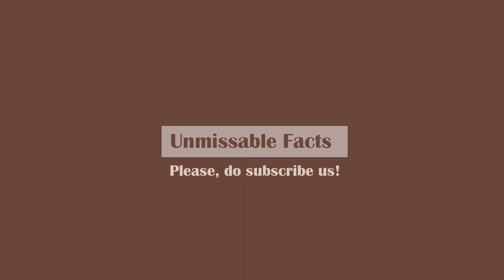Oppo R17 Pro price in Nepal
Here is Oppo R17 Pro price in Nepal as updated on October 2019 along with specs. Oppo R17 pro comes at price of NPR 55,990 in Nepal for which you will get 8GB RAM and 128GB ROM.